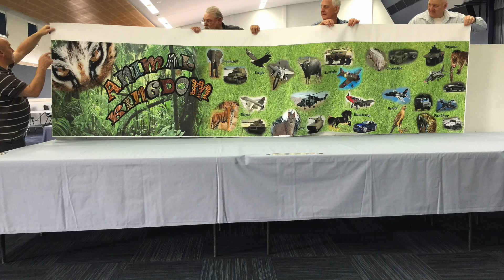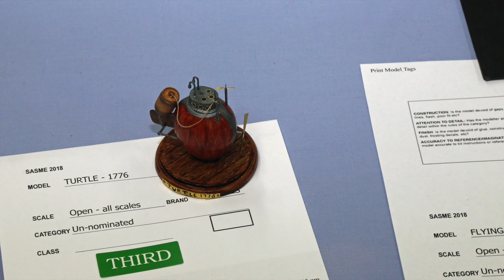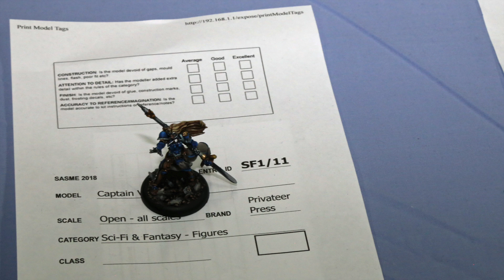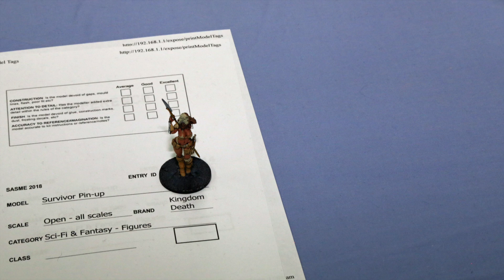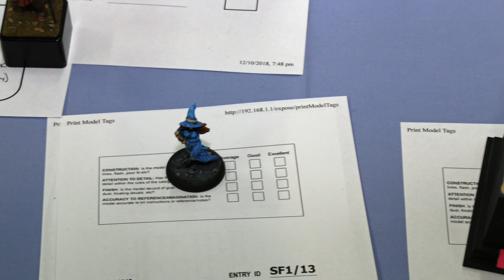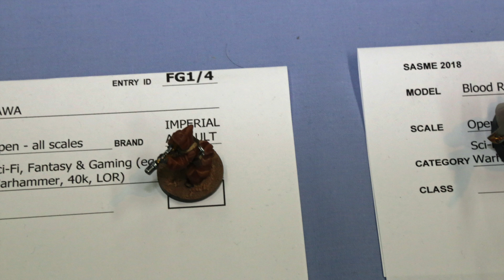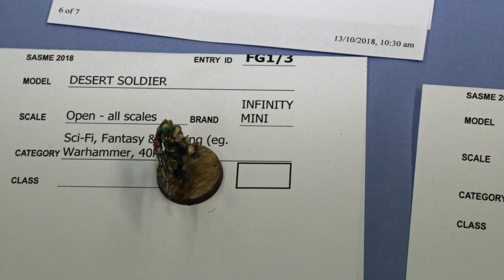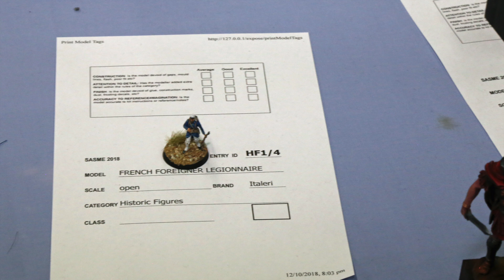South Australian Plastic Modellers Association Model Expo 13-14 October 2018